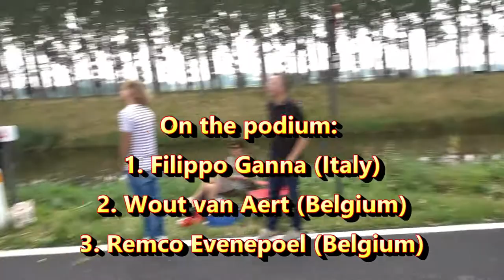Cycling - UCI Road World Championships - Men - Pictures, Moving Pictures and Slow Motion!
Pictures and videos taken near restaurant 'In De Groene Wandeling' ('In The Green Walk') at Damme; Belgium. Camera: Sony RX100 V. With the Sony RX100 V camera you can only make slow motion recordings for a limited time successively.
Final standings:
1. GANNA Filippo Italy, 2. van AERT Wout Belgium, 3. EVENEPOEL Remco Belgium, 4. ASGREEN Kasper Denmark, 5. KÜNG Stefan Switzerland, 6. MARTIN Tony Germany, 7. BISSEGGER Stefan Switzerland, 8. HAYTER Ethan Great Britain, 9. AFFINI Edoardo Italy, 10. POGAČAR Tadej Slovenia, 11. WALSCHEID Maximilian Richard Germany, 12. van EMDEN Jos Netherlands, 13. OLIVEIRA Nelson Portugal, 14. CAVAGNA Rémi France, 15. TRATNIK Jan Slovenia, 16. BIGHAM Daniel Great Britain, 17. BJERG Mikkel Denmark, 18. CRADDOCK Lawson USA, 19. GIBBONS Ryan South Africa, 20. HOULE Hugo Canada, 21. SOBRERO Matteo Italy, 22. McNULTY Brandon USA, 23. SCULLY Tom New Zealand, 24. KWIATKOWSKI Michal Poland, 25. RODRIGUEZ CANO Carlos Spain, 26. LEKNESSUND Andreas Norway, 27. THOMAS Benjamin France, 28. MILTIADIS Andreas Cyprus, 29. PEÁK Barnabás Hungary, 30. REIS Rafael Portugal, 31. GRUZDEV Dmitriy Kazakhstan, 32. ČERNÝ Josef Czechia, 33. MULLEN Ryan Ireland, 34. URAN Rigoberto Colombia, 35. ILIĆ Ognjen Serbia, 36. FOMINYKH Daniil Kazakhstan, 37. RITZINGER Felix Austria, 38. RIKUNOV Petr Russia, 39. CHRISTIE Marcus Ireland, 40. KONONENKO Mykhaylo Ukraine, 41. JURADO LOPEZ Christofer Panama, 42. LAŠINIS Venantas Lithuania, 43. KHALMURATOV Muradjan Uzbekistan, 44. ARCHIBOLD CASTILLO Franklin Panama, 45. KUBA Ronald Slovakia, 46. ÁGÚSTSSON Rúnar Örn Iceland, 47. JASER Nazir Syria, 48. SIRIRONNACHAI Sarawut Thailand, 49. GYUROV Spas Bulgaria, 50. SUNNATOV Akramjon Uzbekistan, 51. AL KHATER Fadhel Qatar, 52. JAWAID Ali Pakistan, 53. TCHAMBAZ Lotfi Algeria, 54. AMJAD Khalil Pakistan, 55. SYMONDS Christopher Ghana.
19th September 2021.